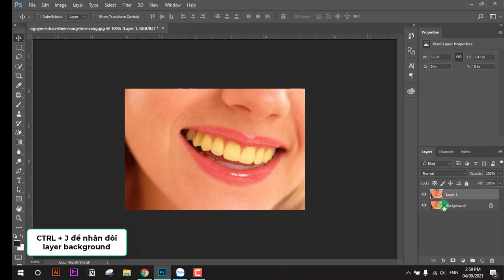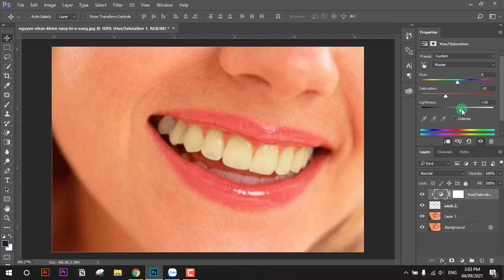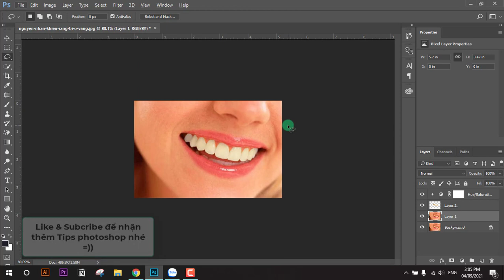1 Phút Làm Trắng Răng bằng Photoshop - Tôi Là Danh Sơn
👉 1 Phút Làm Trắng Răng bằng Photoshop
Video hướng dẫn làm trắng răng bằng phần mềm photoshop cực DỄ DÀNG ai cũng làm được. Video dành cho những người mới làm quen với photoshop.